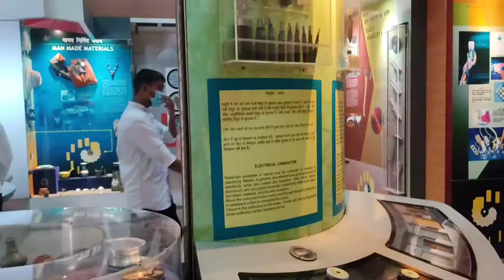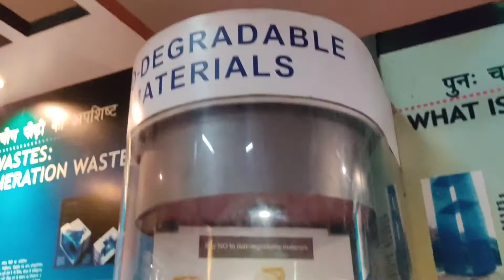👉 देखिये पुराने जमाने की उपयोगी वस्तुए 👈 | वस्त्र एवं बर्तन 👈